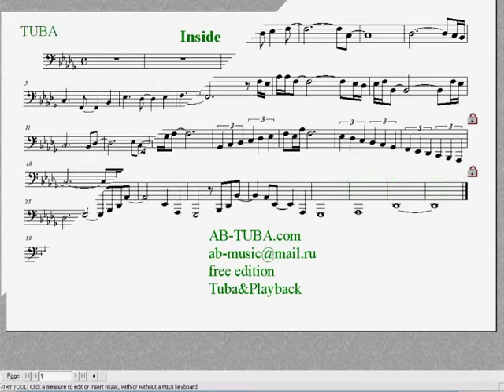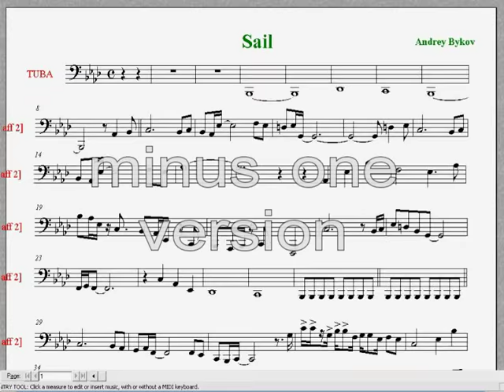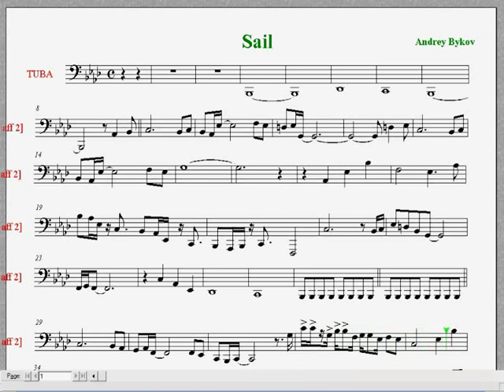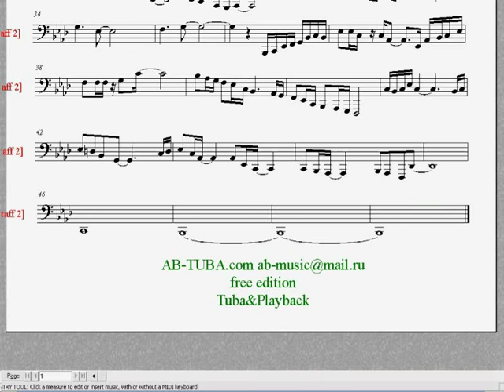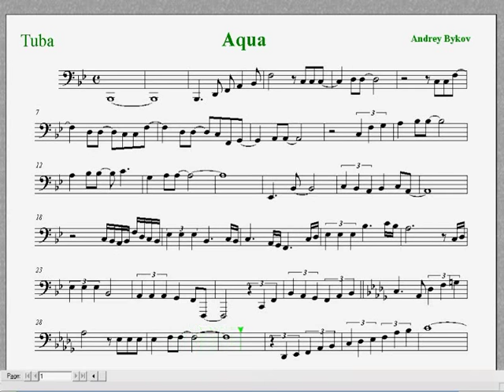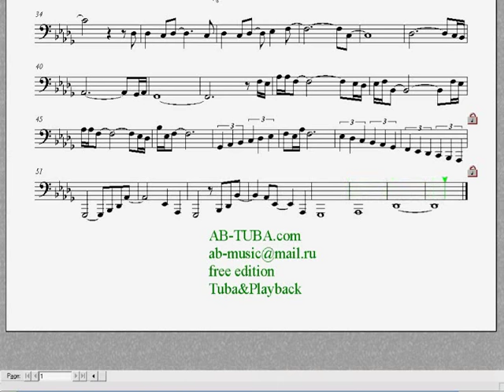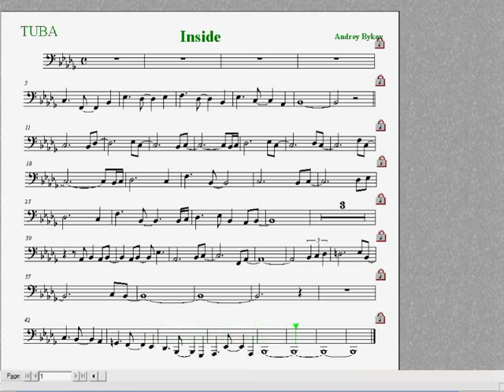3 easy songs for tuba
3 easy songs for tuba&playback.
(Original and minus one version)
Contens:
1."Sail"
2."Aqua"
3."Inside"
Minus one version
07.43-"Sail"
10.28 "Aqua"
13.07 "Inside"
more works for brass